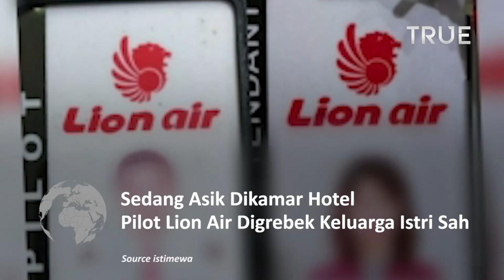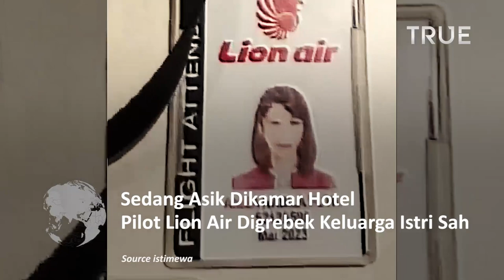Pilot Lion Air Digerebek Istri dan Keluarganya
Lion Air mengambil sikap atas kejadian yang menjadi viral ini.

Dalam video viral tersebut, seseorang yang dinarasikan sebagai istri dari pilot itu masuk ke sebuah kamar. Di sana terdapat laki-laki sedang duduk di atas kasur mengenakan kaus dan celana pendek.

Dalam ruangan itu, ada seorang wanita yang berdiri menutupi mukanya